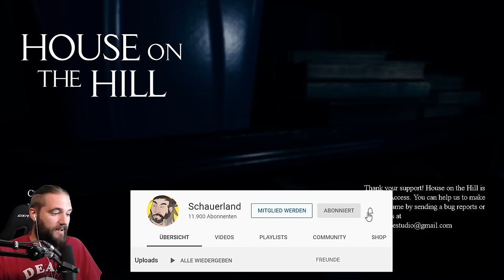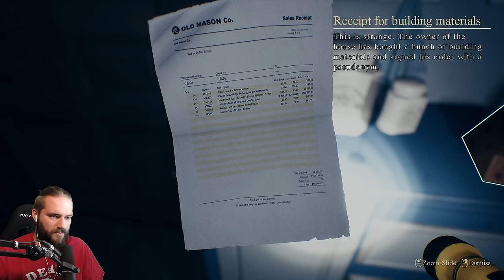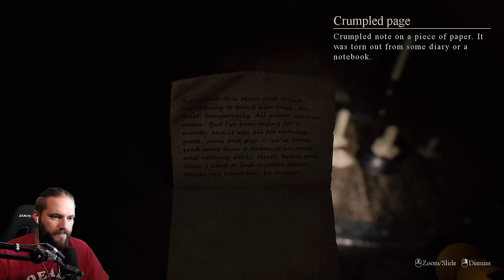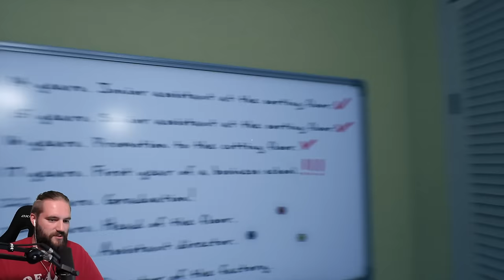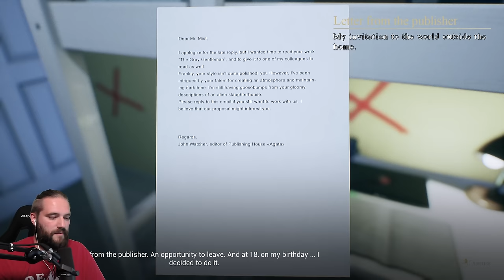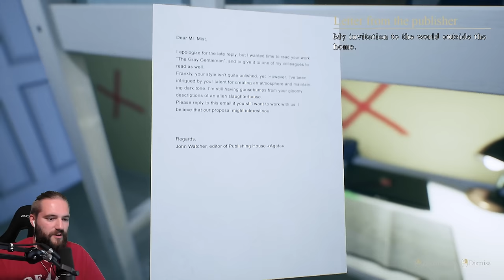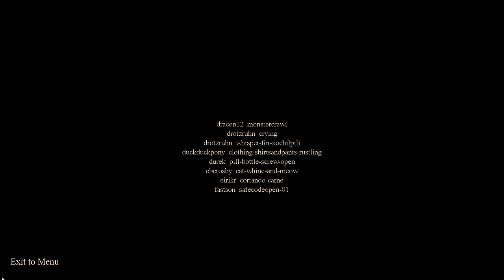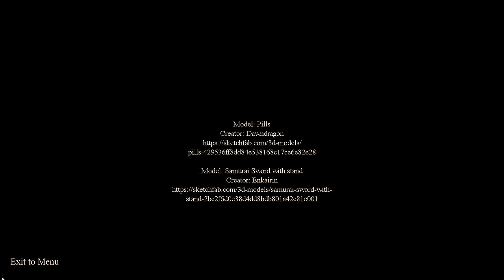House on the Hill - Full Game - Das komplette Spiel - Gameplay German Deutsch Horror Game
Mists of Aiden | Hous on the Hill | Deutsch German | Full Game | Horror Game | Gameplay Let's Play

Sie spielen einen jungen Dieb mit einer kämpfenden Familie. Ihr Partner hat Sie überzeugt, den letzten Auftrag anzunehmen und ein seltenes Juwel aus einem alten Herrenhaus zu stehlen. Es war nicht einfach, hineinzukommen, aber es wird noch schwieriger sein, wieder herauszukommen. Denn das Haus lässt dich nicht los.
Es gibt Albträume im Inneren. Jeder Versuch, sich zu befreien, führt zu einer neuen Geschichte und einem neuen Ende. Nach jedem schrecklichen Erlebnis kehrt ein nebliger Abend zurück und Sie gehen wieder hinein. Die Geheimnisse des Herrenhauses stehen denen offen, die bereit sind, sich in den Wahnsinn zu stürzen. Entdecken Sie Geheimnisse des Hauses. Entdecken Sie die Geheimnisse Ihres Partners. Entdecken Sie Ihre eigenen Geheimnisse.